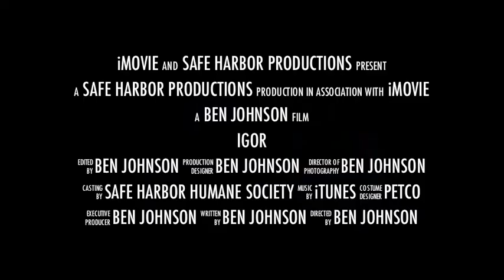Igor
Here is a video of Igor, a "Pit Bull" dog that I sponsored from Safe Harbor Humane Society in Kenosha.  He has been adopted, and is loving his new home.  If you are interested in any services provided by Kenosha Pet Sitter, please visit our